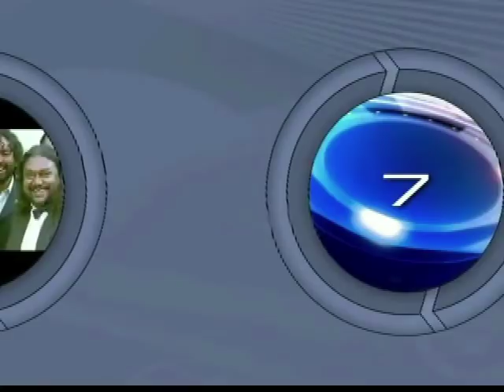IMA - Mansoor Khan in Video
Ready to Return and Cooperate, Says IMA Jewels-  Founder Mansoor Khan